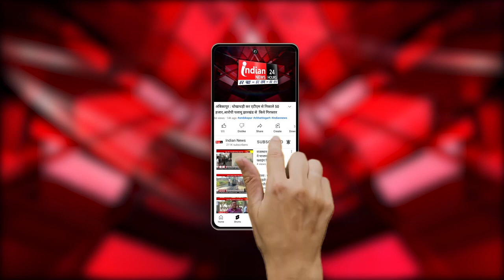New Delhi : शपथ ग्रहण से पहले नरेंद्र मोदी की 'चाय पर चर्चा'।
Our Links